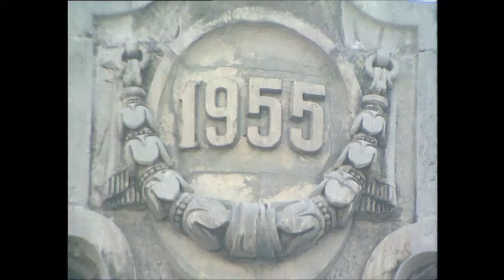Czerwony Pałac / TRAILER filmu archiwalnego TVP o Pałacu Kultury i Nauki w Warszawie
28-minutowy film „Czerwony Pałac” zrealizowany w 1992 roku dla Telewizji Polskiej według scenariusza Zyty Kusztry i Ewy P. Porębskiej  prezentuje szczegółowo wyniki rozstrzygniętego w 1992 roku międzynarodowego konkursu architektonicznego na koncepcję Ścisłego Centrum Warszawy. Przedstawiono też liczne materiały archiwalne z czasów budowy oraz najważniejsze historyczne wydarzenia, których pałac był tłem i swego rodzaju świadkiem.

Niezwykle ekspresyjne ujęcia Pałacu Kultury stworzone przez znanego operatora telewizyjnego Wiesława Dobrowolskiego i skomponowana specjalnie dla tego filmu muzyka Jana Zawierskiego nadają dokumentowi dodatkowych, artystycznych walorów, co nie pozostało zapewne bez wpływu na to, iż film pokazywany był także poza telewizją, m. in. w 2004 roku w ramach Sezonu Polskiego we Francji w Audytorium du Louvre w Paryżu.

FILM DOKUMENTALNY CZERWONY PAŁAC
Realizacja , scenariusz: Zyta Kusztra, Ewa P. Porębska
Zdjęcia: Wiesław Dobrowolski
Montaż: Marek Wojciechowski
Kierownik produkcji: Antoni Dąbrowski
Opracowanie muzyczne: Jan Zawierski
Uczestnicy: Tadeusz Barucki , Czesław Bielecki , Zbigniew Parandowski, Magdalena Staniszkis, Przemysław Szafer, Henryk Drzewiecki, Andrzej Kiciński, Olgierd Jagiełło,
Lektorzy: Ksawery Jasieński , Wojciech Okołowicz

TRAILER FILMU / pełna prezentacja 7 lipca 2022 godzina 18.00 kino Kosmos w Katowicach oraz 26 sierpnia 2022  godzina 19.30  w Gdyńskim Centrum Filmowym ( Sala Goplana) w ramach Weekendu Architektury/